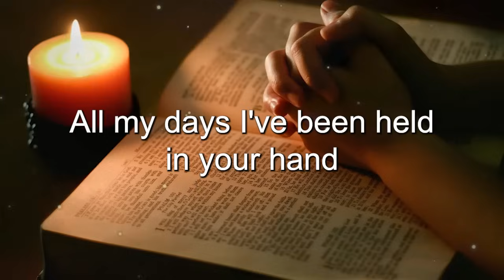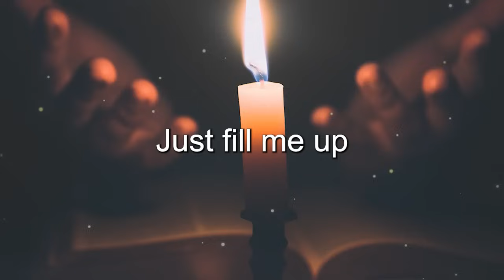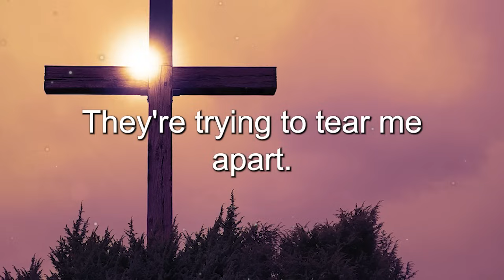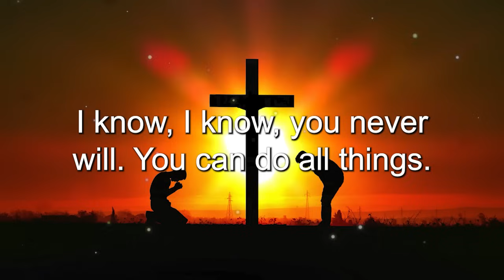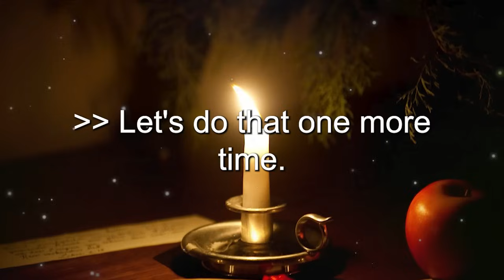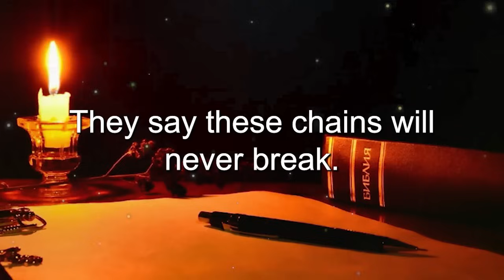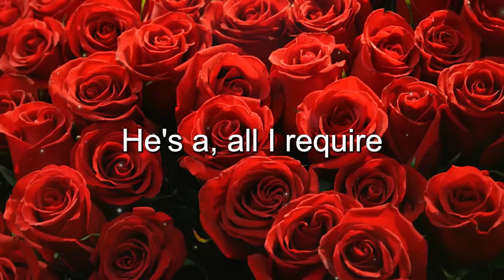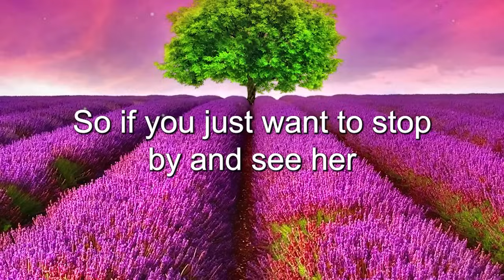Goodness Of God - Top 50 Gospel Music Of All Time - CeCe Winans, Tasha Cobbs, Jekalyn Carr